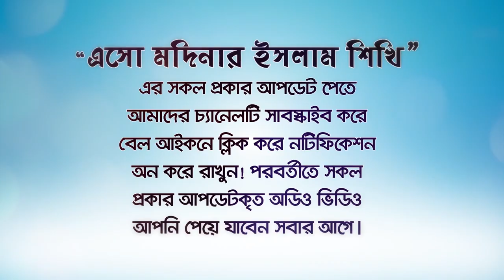সুখী জীবন টিপস: মাত্র ৩টি আমল! (Happy life tips) BANGLA WAZ LECTURE by Rafiq Bin Lokman Madani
Happy Life Tips: Only 3 jobs
সুখী জীবন টিপস: মাত্র ৩টি আমল!
আল্লাহর শুকরিয়া কেন করবেন ভেবে দেখেছেন কি?